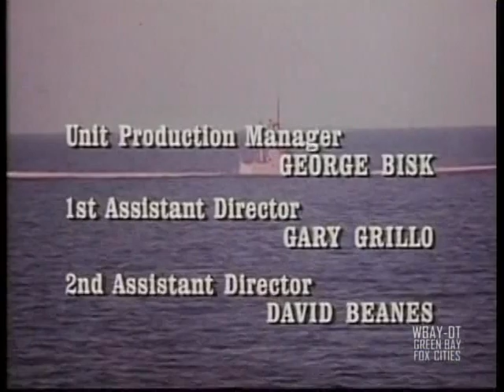Operation Petticoat 23 Talent Show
We get to see some more talent of Jim Varney.